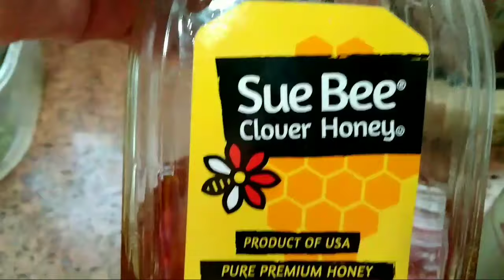Pinakamabisang Gamot Sa UBO,SIPON AT MAKATING LALAMUNAN/ Dalawang Sangkap Lang/KINSLEY TV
AND IF YOUR NEW HERE I AM KINSLEY TV.MY VLOGS INCLUDE MY PASSION IN COOKING TRAVEL VLOGS AND MY DAILY LIFE.

I hope malaking tulong to sa inyo guys sundin Lang po Kong anong myron tips sa video god blessed.

Title: tropical islands

Genre:tropical house
style: uplifting tropical summer
Instrumentation: synth voice, piano electrics,and drum
BPM:124 Length:1:21